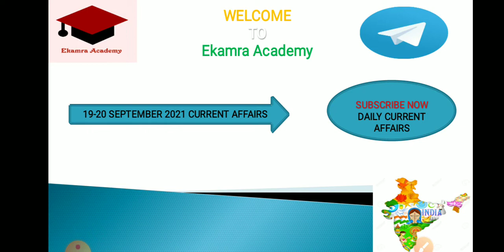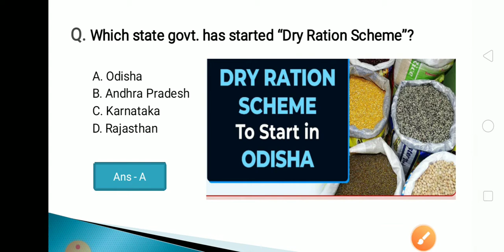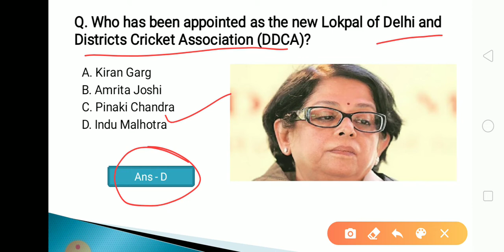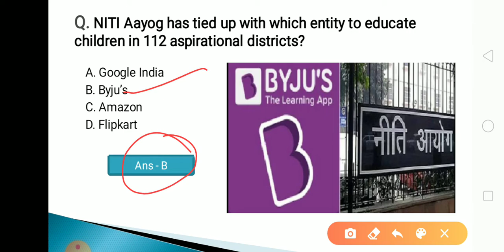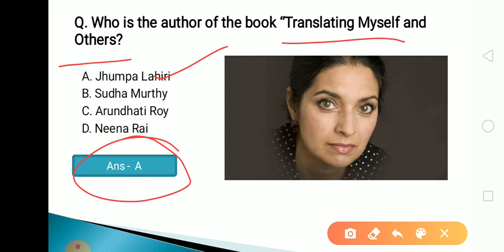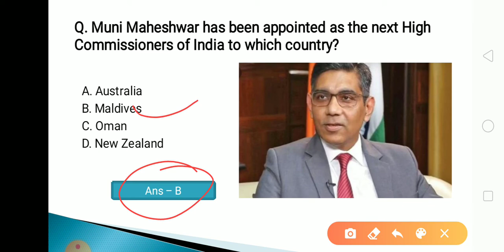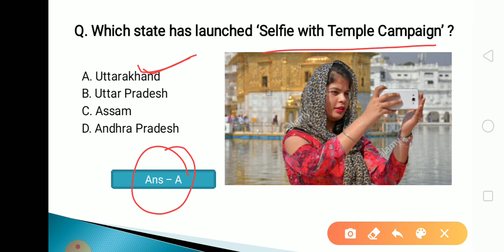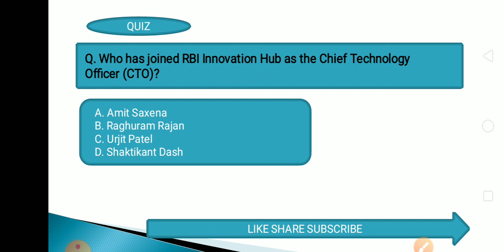20 September 2021 Current Affairs in Odia II Current Affairs in Odia II Ekamra Academy II OPSC QUIZ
Current affair,
23 September 2020 Current affairs,
23 September 2020 current affairs,
odisha daily
odisha update,

tags,
27 Septembercurrent affairs 2020,
otet odisha,

EKAMRA ACADEMY

Ekamra Academy ✍✍✍